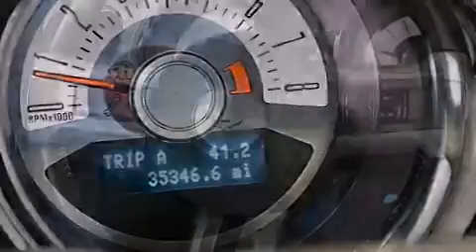2011 Ford Mustang Palm Beach FL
Haz clic aquí para ver el precio Hemos tenido el honor de servir a la zona de Lake Worth fl , le prometemos que su experiencia superará sus expectativas ! Year : 2011 Make : Ford Model : Mustang Engine : Motor con 6-Cil de 3.7L Trans . : Transmisión Automática Millaje : 35,292 Stock : 69755 Offleaseonly.com 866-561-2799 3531 Lake Worth Rd Lake Worth , fl 33461